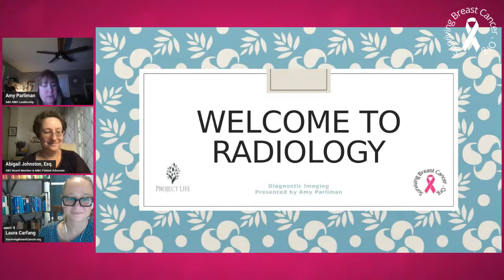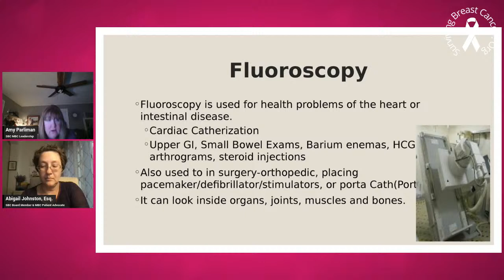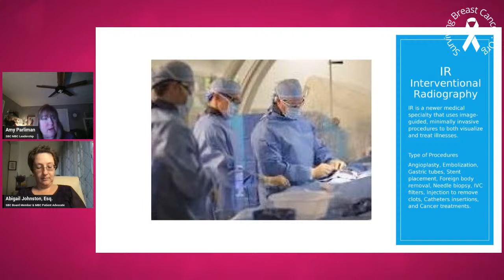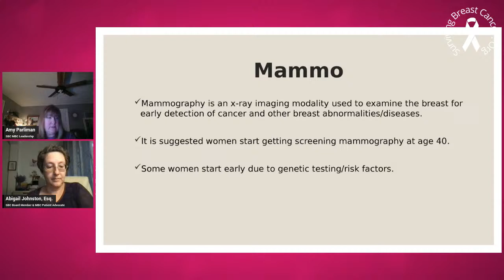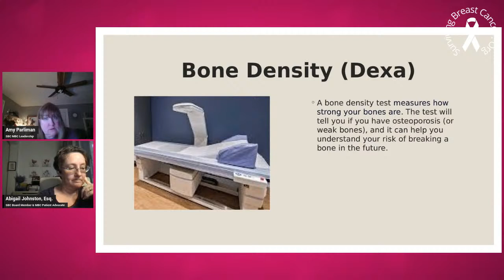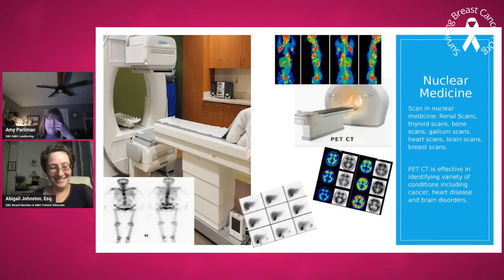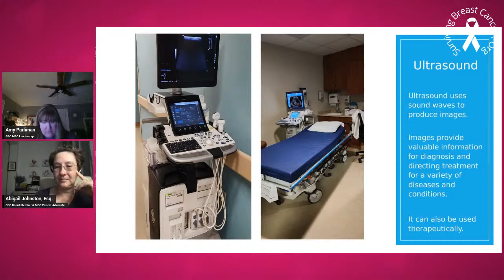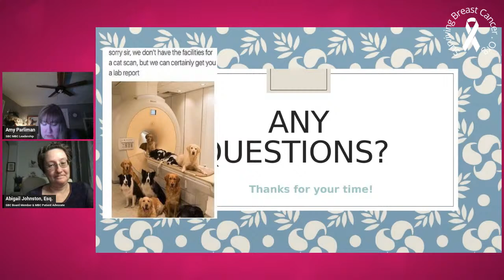MBC Webinar: All About Scans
Join SurvivingBreastCancer.org's MBC Webinar "All About Scans", 7:00 pm Eastern on Wednesday, March 13!